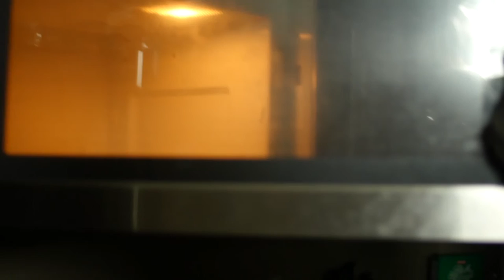Partners in Crime and Crying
Some criminals break into Tyler's house - but can they break into each others' hearts?

Directed by: Thomas Weitzel
Written by: Minjie Kim
Thieves: Thomas Surles, Thomas Weitzel
Victim: Tyler James
Cop: Danny Sheehan
Director of Photography: John Heard
Assistant Director: Josh Simonsen
1st Assistant Camera: Danny Sheehan
2nd Assistant Camera: Tyler James
Gaffer: Josh Simonsen
Key Grip: Kaylee Segler
Script Supervisor: Danny Sheehan
Sound: Daniel Romero
Editor: Danny Sheehan